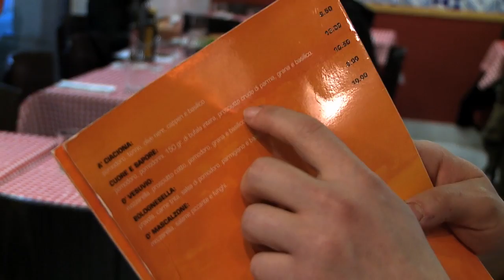Studio Milano - Milanopizza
Vi svenskar älskar ju pizza men det är i Italien den har sitt ursprung. Studio Milano har undersökt hemligheten bakom den äkta italienska pizzan.